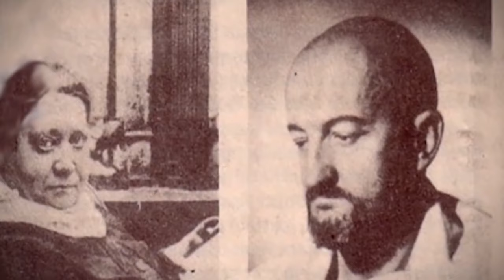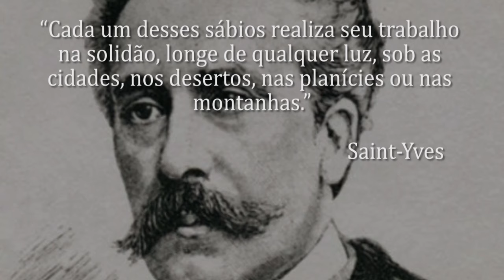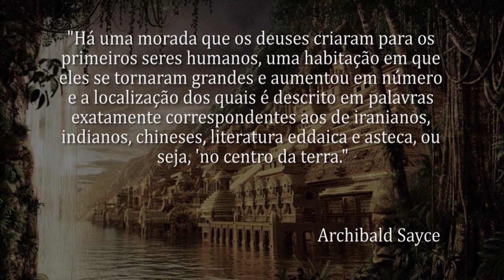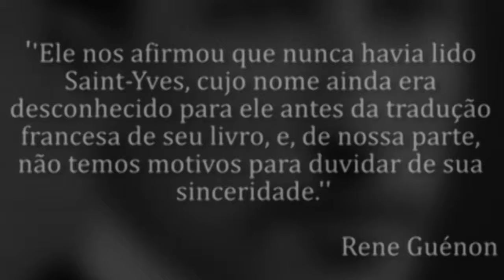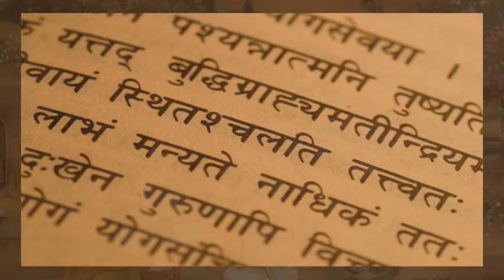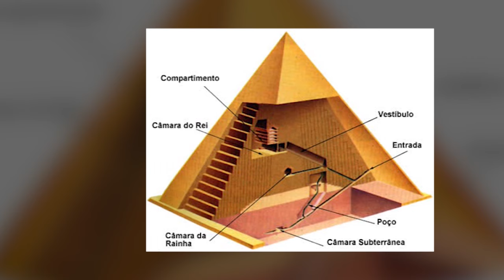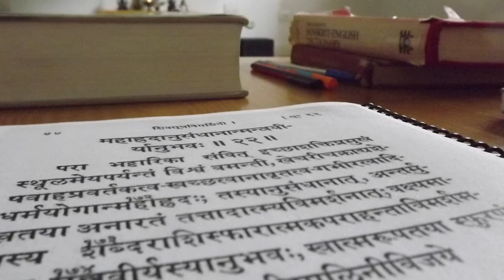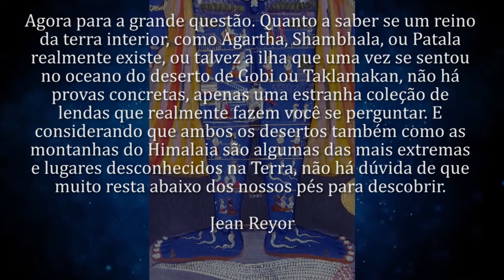O Mistério de Agartha: A CIVILIZAÇÃO OCULTA DA TERRA INTERIOR I DOCUMENTÁRIO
Há um antigo mistério de túneis conectados em todo o mundo... esses caminhos poderiam levar ao lendário reino da Terra Oca de Agartha, nas profundezas do Himalaia? Quem (ou o quê) vive em Agartha? Que tipo de conhecimento perdido eles podem esconder da humanidade, na TERRA INTERIOR?

Fontes:

“Saint-Yves d'Alveydre and the Agartthian Connection” por Joscelyn Godwin (PRIMÁRIO)
“O Reino de Agarttha: Uma Viagem à Terra Oca” do Marquês Alexandre Saint-Yves d'Alveydre
“Bestas, Homens e Deuses” de Ferdinand Ossendowski
“O Rei do Mundo (Obras Colecionadas de Rene Guenon)” por Rene Guenon
“Registros do Passado: Sendo Traduções em Inglês dos Antigos Monumentos do Egito e da Ásia Ocidental” por AH Sayce
“Modern Panarion A Collection of Fugitive Fragments from the Pen of HP Blavatsky” por HP Blavatsky